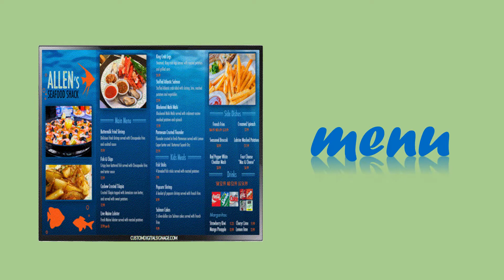Unit 3 The food here is great! - Lesson 1 Restaurant words, SB p.20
Đây là video từ vựng về nhà hàng trang 20 , Family and Friends Special Edition Grade 5 - Student book (sách bài học)
👉 Các em hãy luyện tập đọc to thành tiếng ở nhà nhé.